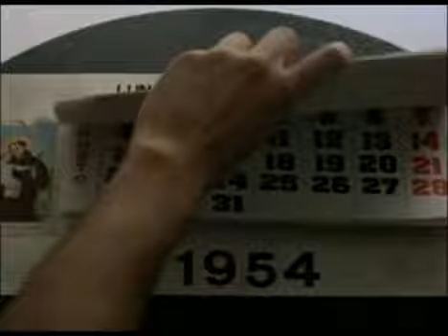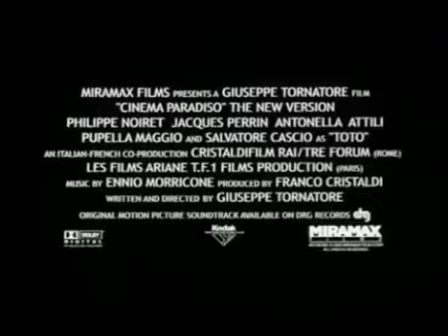Новый кинотеатр «Парадизо» (1988) - Трейлер. Nuovo Cinema Paradiso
Это рассказ о счастливых днях, когда итальянское кино еще не знало о том, что такое «кризис итальянского кинематографа». В центре разделенной как бы на три части картины — сицилийский мальчишка Сальваторе.

Слоган: A celebration of youth, friendship, and the everlasting magic of the movies
Оригинальное название: Nuovo Cinema Paradiso
Страна: Италия, Франция
Год: 1988
Жанр: драма
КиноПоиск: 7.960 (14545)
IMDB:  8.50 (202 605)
Режиссер: Джузеппе Торнаторе
Актеры: Антонелла Аттили, Энцо Каннавале, Иза Даниэли, Лео Гульотта, Марко Леонарди, Пупелла Маджио, Аньезе Нано, Леопольдо Триесте, Сальваторе Кашо, Тано Чимароза
Актеры озвучки: Лариса Данилина, Вадим Андреев, Игорь Ясулович, Сергей Чекан, Ольга Сирина
Продюсер: Франко Кристальди, Джованна Романьоли, Габриэлла Карозио
Сценарий: Джузеппе Торнаторе, Ванна Паоли, Ричард Эпкар
Оператор: Бласко Джурато
Композитор: Эннио Морриконе
Художник: Андреа Кризанти, Беатрис Бордоне
Монтаж: Марио Морра